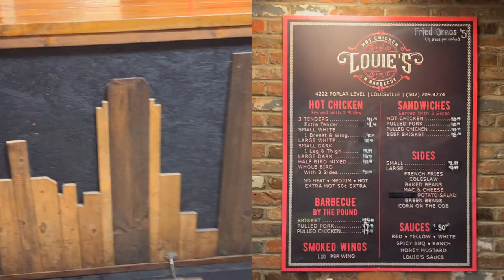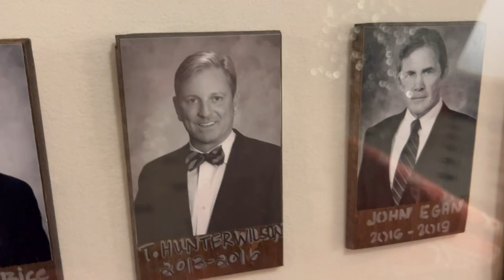College Kids Score Invite to Black Tie Event!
At the Pendennis Club of Louisville. Teddy, Marty, Elizabeth and Davis go to Annie and Greg's wedding. Part 2 of Ohhh my gud OMARS BDAY VLOG from 7 years ago